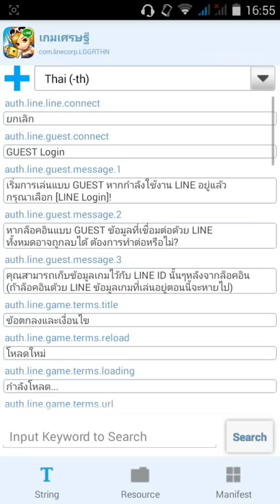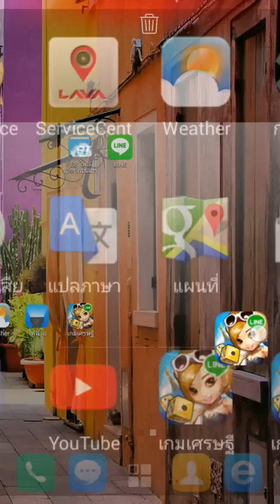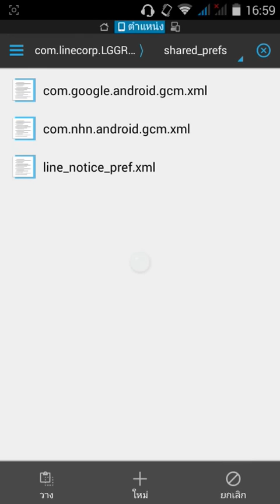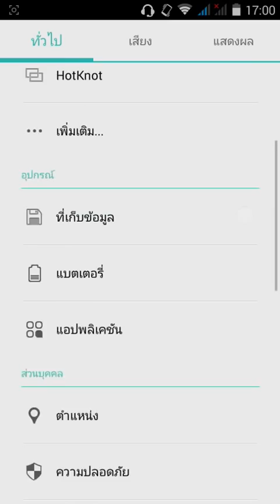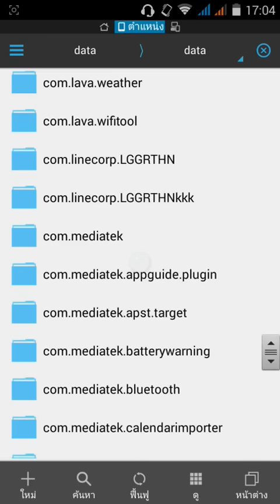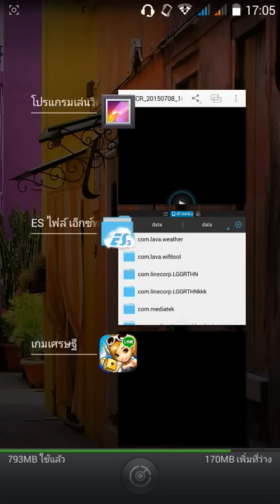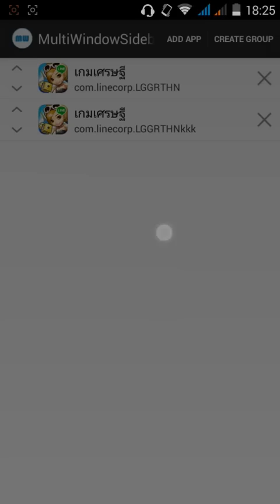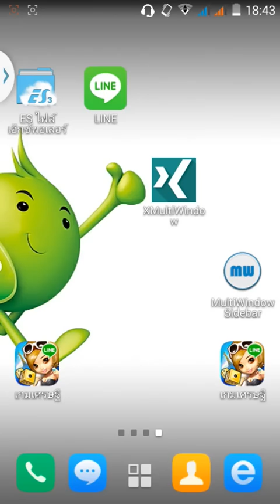การทำเกมเศรษฐี2จอ+โคลนเเอพ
โหลดเเอพทำ2จอ+โคลนจากด้านล่างเลยครับ
***ต้องโหลดเเอพ MEGA จาก Playสโตร์ มาก่อนนะครับถึงจะโหลดได้หรือโหลดจากGoogle Chrome ในโหมดDesktopนะครับ***

คลิปนี้เป็นคลิปที่คิดว่า บอกวิธีการทำ2จอ+โคลนเเอพ ที่ละเอียดที่สุดเเล้วนะครับ
เสียงอาจจะเบาหน่อยนะครับ เร่งเสียงให้สุดอาจจะได้ยินชัดนะครับ